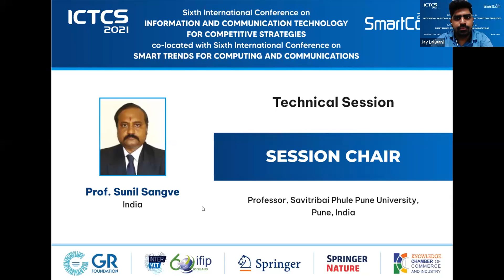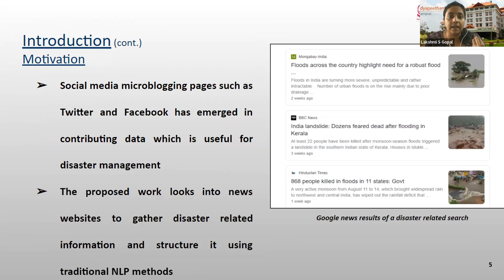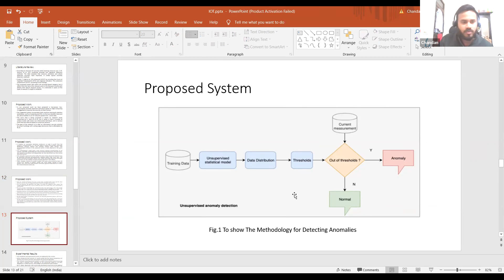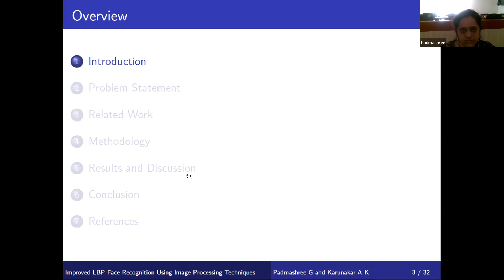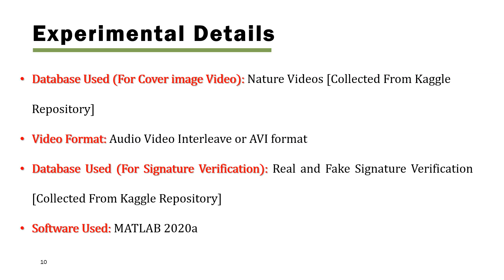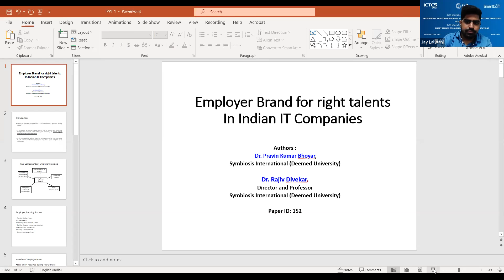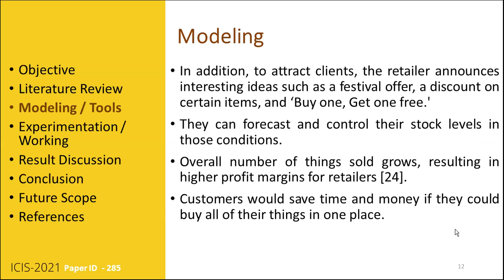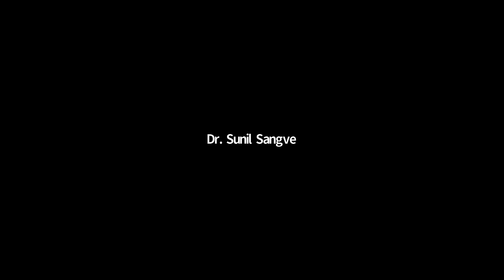6th ICTCS & SmartCom 2021 | Jaipur, India | Presentation Session 5B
Sixth International Conference on Information and Communication Technology for Competitive Strategies (ICTCS-2021) in concurrent with Sixth International Conference on Smart Trends in Computing and Communications will be held at Jaipur, Rajasthan, India - 17th and 18th December, 2021. ICTCS-2021 and SmartCom-2021 will target state-of-the-art as well as emerging topics pertaining to ICT and effective strategies for its implementation for Engineering and Managerial Applications. The objective of this International conference is to provide an opportunities for the Researchers, Academicians, Industry persons and students to interact and exchange ideas, experience and expertise in the current trend and strategies for Information and Communication Technologies. Besides this, participants will also be enlightened about vast avenues, current and emerging technological developments in the field of ICT in this era and its applications, will be thoroughly explored and discussed.